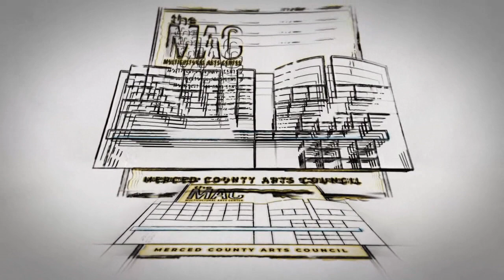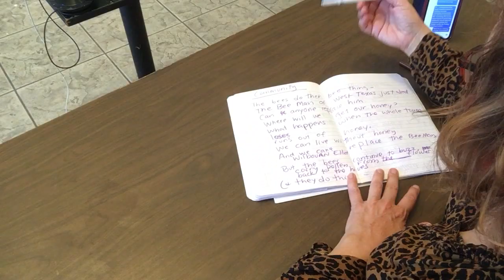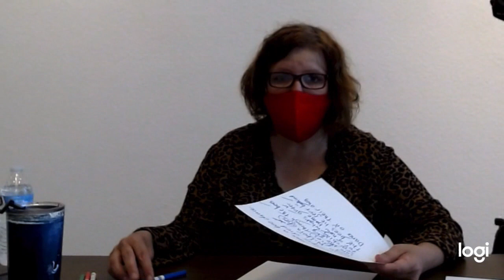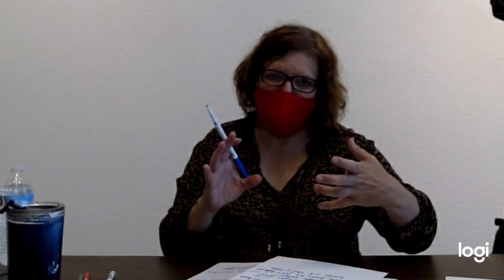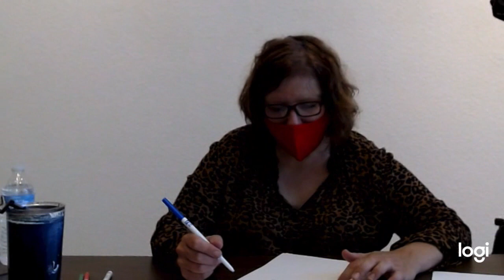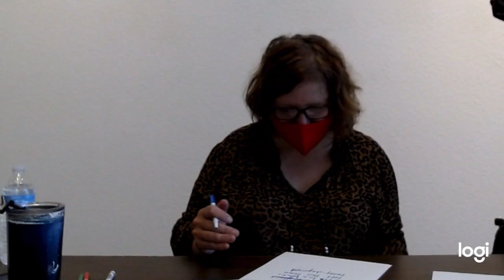Youth Arts Summer Camp 2020: Understanding, Self-Expression, Healing and Unity - Dawn Trook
VIDEO 5 – July 15
Speak! Making poems to say your truth
Part 2:  Rhythm and Sound
Dawn Trook

“Speak! Making poems to say your truth” - Part 2:  Rhythm & Sound

Dawn’s goal as a poet is to help people see the world again, either in new ways, or to remember to see things that they take for granted. Continuing her 2-part poetry series, Dawn shows how pauses and patterns turn words into song - the musical quality of a poem. She goes back to her poetry journal and finds “Community”, the Bee Man poem that she wrote last week, and takes us deeper into the process of revision.

She begins by showing students how to find a poem’s rhythm by reading it out loud and deciding if the words (or parts of words, the syllables) are said loudly or softly. Dawn enjoys changing rhythm by playing around with the words. She shows some ways to find words for a poem by making word lists. She demonstrates how to use some of the new words to change a poem and its rhythm. She also shows students how to condense a poem to remove less important words.

Although she started out revising “Community”, she creates a new poem that is less about the Bee Man and more about the journey of the bees without him. It is very cool to watch her creative process in action.

Dawn finishes this session with an exercise in sound work, which is generating a list of words where one word makes you think of another word based on its sound. For example, the word “brew” followed by the word “coo” – you end up with two words that you wouldn’t normally see together. How could you use these two words in a poem?

Materials to have on hand:

Notebook or writing journal
Poems that you have written
Writing tools such as felt-tip pens, gel pens, crayons, etc

Artist Biography:

Dawn Trook is a writer, performer, educator, and theater producer with a focus on telling community stories. She teaches writing at UC Merced as well as at the state prisons in Chowchilla for Merced College. Her poems and articles have been published in Ms. Magazine, Poetry Flash, Brooklyn Review, the Curator, the Rumpus and other magazines and journals. She also writes and performs as Sweetie Pie, in Sweetie’s Yumhouse Kitchen, a children’s show that teaches science to kids through interactive cooking experiments.